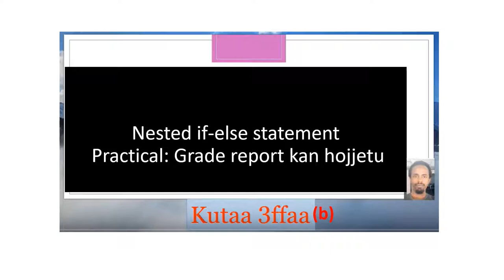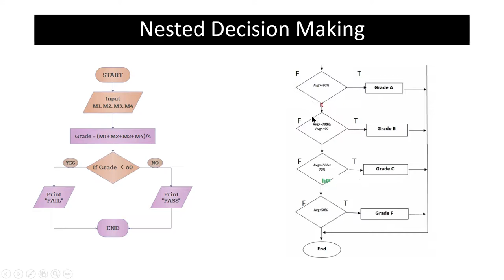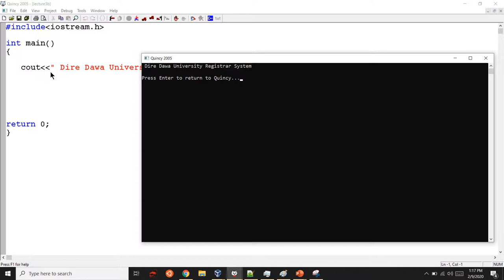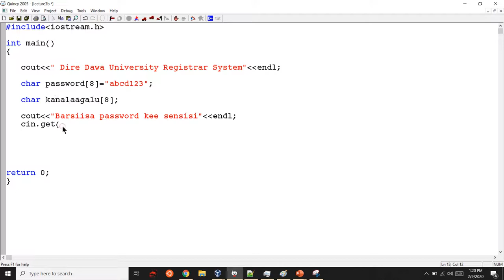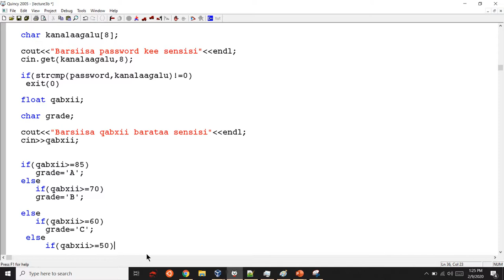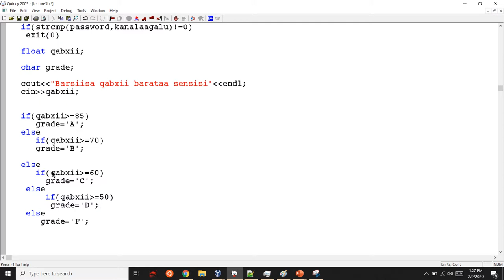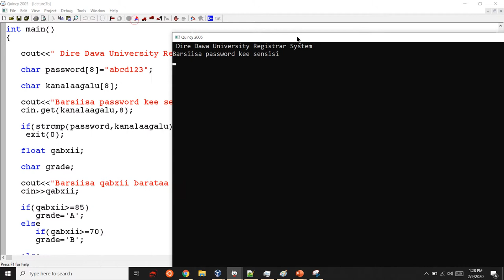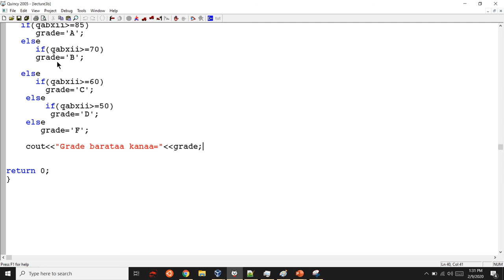Barnoota c++ Kutaa 3ffaa(b) (Nested If-else fayyadamne Software Grade Report dalagu kalaquu)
Akkamin nested if-else fayyadamne registrar system dalaguu dandeenya. System keenya password akkamitti itti daballa akka nami registrar system hin bannetti fi kkf